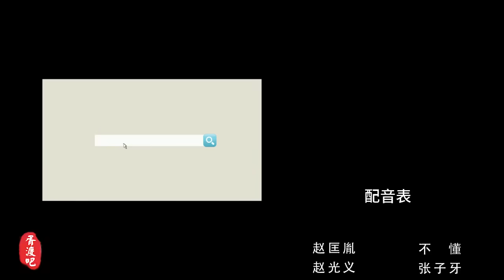【胥渡吧】宋朝帝王群聊（2）：萧太后进群，宋辽对话！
胥渡吧历史配音系列《宋朝帝王群聊》来了，仙仙编剧，第二集：萧太后进群，宋辽对话！